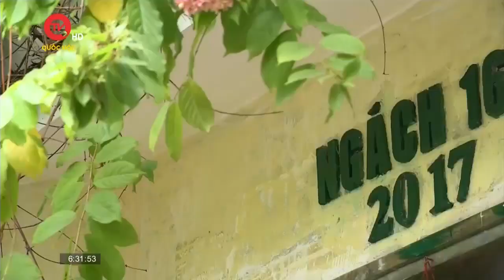Hương vị cà phê trứng Hà Nội giữa lòng Sài Gòn | Truyền hình Quốc Hội Việt Nam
Cà phê trứng có sự kết hợp hoàn hảo giữa 2 nguyên liệu chủ lực dành cho bữa sáng: cà phê và trứng. Thức uống này thơm ngon, đem đến cho thực khách sự sảng khoái cùng chất dinh dưỡng sau khi thưởng thức. Sáng nay, mời quý vị cùng BTV Khánh Hà ghé thăm một quán cà phê đậm dấu ấn Hà Nội ở TPHCM và tự tay pha cốc cà phê trứng đầu ngày.